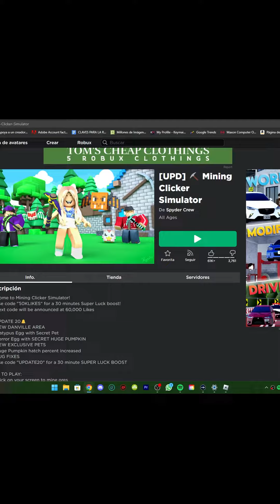WOW... shorts roblox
WOW...

Si lees esto, te quiero💗